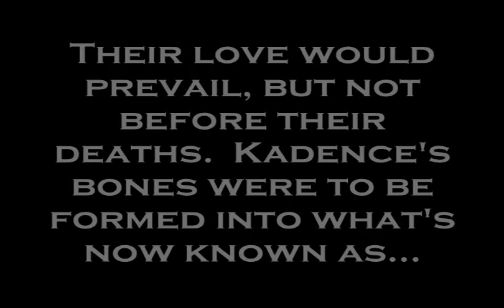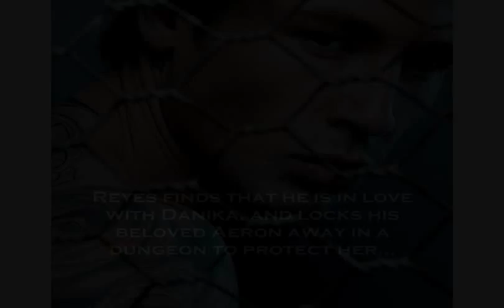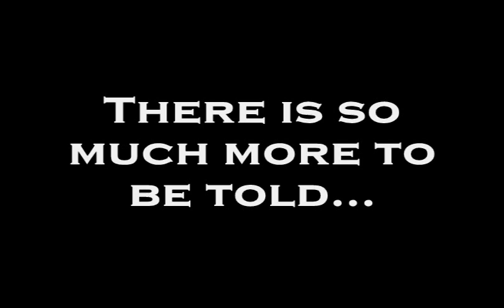Lords of the Underworld Series by Gena Showalter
This is my interpretation of the first four books written by Gena Showalter, The Lords of the Underworld.  Please understand that everyone's vision of each character varies and I tried to follow Ms. Showalter's character descriptions as accurately as possible (with some photoshop magic, of course).